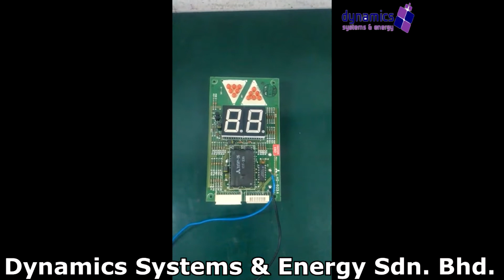Lift Level PCB repaired by Dynamics Systems & Energy Sdn. Bhd.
A printed circuit board mechanically supports and electrically connects electrical or electronic components using conductive tracks, pads and other features etched from one or more sheet layers of copper laminated onto and/or between sheet layers of a non-conductive substrate.

  • Experiences Engineers
  • ISO9001:2015 Certified